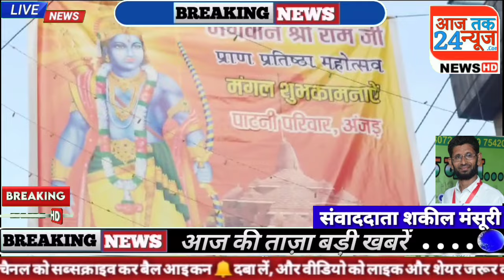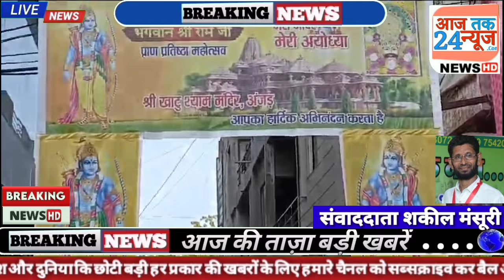अयोध्याधाम में प्रभु श्रीराम के भव्य एवं दिव्य प्राण प्रतिष्ठा महोत्सव के अंतर्गत आजा..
अंजड:- अयोध्याधाम में प्रभु श्रीराम के भव्य एवं दिव्य प्राण प्रतिष्ठा महोत्सव के अंतर्गत आजाद नगर मित्र मंडल एवं सकल हिन्दू समाज के आव्हान पर रविवार शाम 4 बजे से स्थानीय गणेश जिनिंग से गाजो बाजो एवं आतिबाजी के साथ भव्य शोभायात्रा निकाली गई जो नगर के मुख्य मार्ग से होकर शाम 6:30 बजे दशहरा मैदान पहुँची जहा हजारों की संख्या में दीप जलाकर दीपो से जय श्रीराम लिखकर दीपोत्सव मनाया गया।
शोभायात्र में बड़ी संख्या में सर्वसमाज की महिलाए एवं पुरुष मौजूद रहे। महिलाओ ने अपने सर पर भगवा साफा व लाल चुनरी धारण कर चल रही थी व पुरुषों एवं बच्चो के हाथों में भगवा ध्वज लहरा रहे थे व सभी सफेद वस्त्र धारण किये हुए भगवान श्रीराम का जयकारा लगा रहे थे।
शोभायात्रा में सर्वप्रथम एक रथ पर माता शबरी टोकरी में बैर लिए एक बुजुर्ग महिला को माता शबरी बनाकर बैठाया गया था।
वही बैंड बाजो एवं ढोल ताशो की थाप पर महिलाए एवं पुरुष व बच्चे झूमते हुए चल रहे थे।
कई माता बहने अपने साथ में ढोल मंजीरे व शंख लेकर आयी थी जिन्होंने श्रीराम धुन पर वातावरण राममय कर दिया।
सबसे अंत मे एक बड़ी चलित झांकी पर प्रभु श्रीराम माता सीता, अनुज लक्षण एवं हनुमानजी की आदमकद मूर्तिया विराजित थी वहीं एक बग्गी में भगवान श्रीराम दरबार की प्रतिकृति के रूप में बच्चो को सजाया गया था जो मुख्य आकर्षण का केंद्र रहा।
शोभायात्रा में समस्त भक्तजनों का पाटनी परिवार एवं जैन समाज जनों के द्वाराशीतल पेय पदार्थ एवं आइसक्रीम खिलाकर पुष्प वर्षा कर जगह-जगह स्वागत किया गया।
पूरे नगर में जोश एवं उत्साह का वातारण इस तरह से बना हुआ है कि पूरे नगर को भगवा ध्वजों, बैनरों, स्वागत द्वार, रंग बिरंगी लाइट से दुल्हन की तरह सजा दिया गया जिससे पूरा माहौल राम मय नजर आ रहा है।

जिला चीफ ब्यूरो शकील मंसूरी की‌ रिपोर्ट